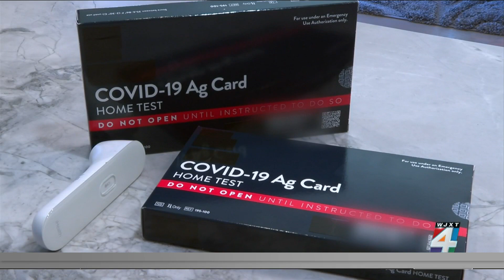Emergence of new COVID-19 variant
Dr. Shalika Katugaha, System Medical Director for Baptist Health, joins us to discuss BA-5, the new COVID-19 variant, and what you can do to protect yourself from it.